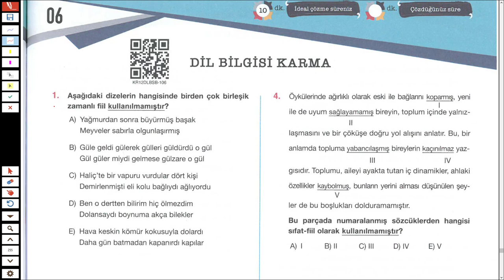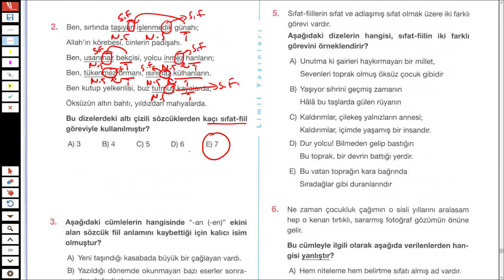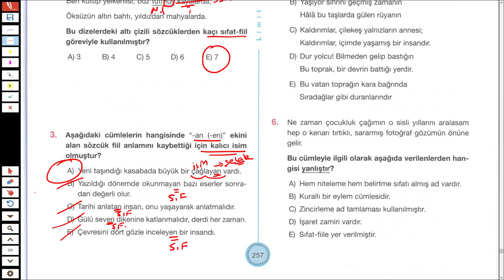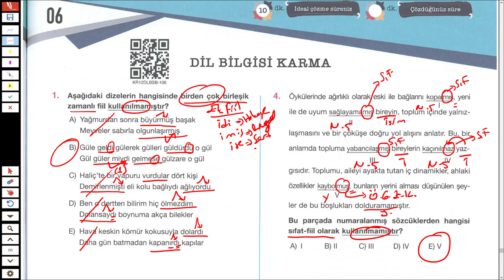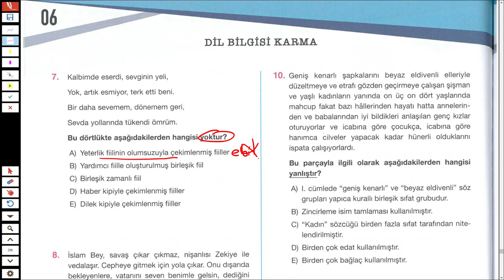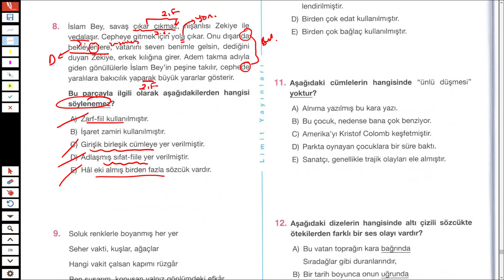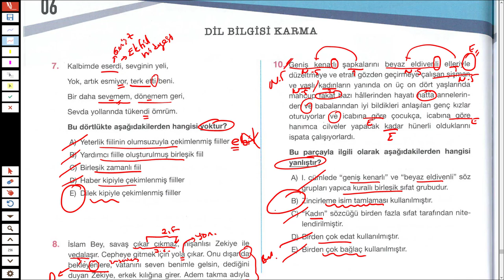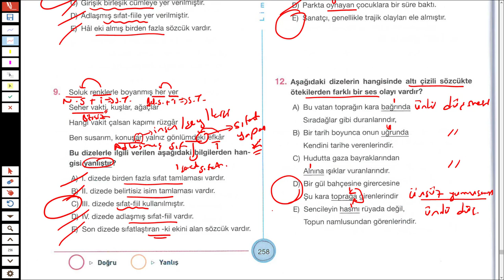LİMİT YAYINLARI - LİMİT KRONOMETRE DİL BİLGİSİ SB - DİL BİLGİSİ KARMA TEST 06